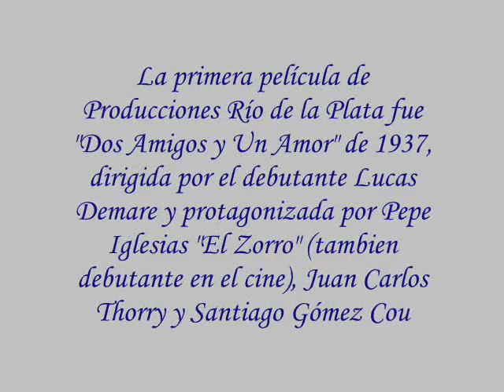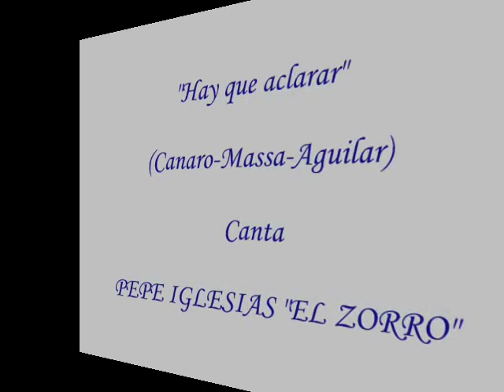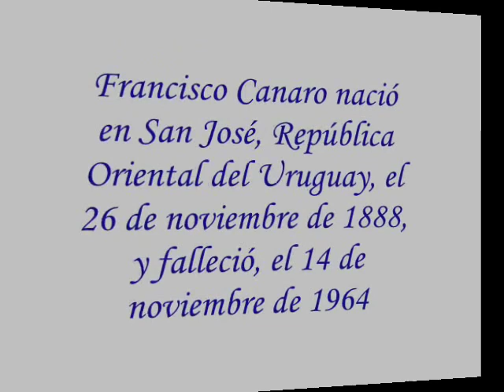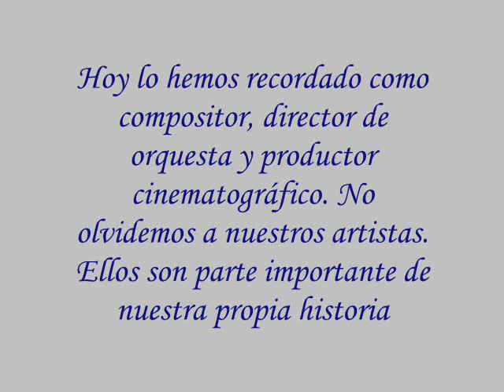Francisco Canaro en 1937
Francisco Canaro fue compositor, director de orquesta, empresario teatral y productor cinematográfico, además de incansable luchador por los derechos de autor en nuestro país.

Canaro creó en la década del 30 la productora cinematográfica Río de la Plata, con la que no le fue bien pero que mantuvo por varios años.
El primer film de dicha productora fue "Dos Amigos y Un Amor" de 1937 dirigido por Lucas Demare y protagonizado por Pepe Iglesias "El Zorro".
Alli podemos ver a Canaro junto a su orquesta en dos oportunidades. Primero con su cantor Roberto Maida y luego acompañando al mismísimo Pepe Iglesias en lo que fue la única vez que actuaron juntos.

Vamos a compartir entonces, en un solo clip, los dos tangos interpretados por Canaro en "Dos Amigos y Un Amor": "Cuando el corazón" y "Hay que aclarar".